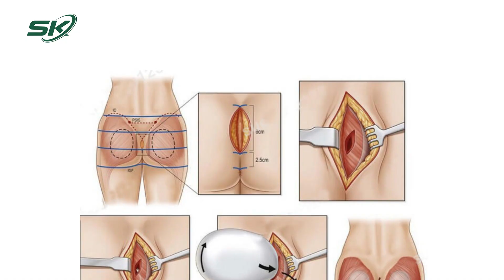Đặt Túi Độn Mông Người Phụ Nữ Gặp Biến Chứng Nặng Mảng Da Bị Rách Rộng, Không Thể Ngồi | SKĐS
SKĐS | Tiến sĩ, bác sĩ thẩm mỹ Tống Hải, Chủ nhiệm khoa Vi phẫu và Tái tạo, Trung tâm Phẫu thuật tạo hình thẩm mỹ và Tái tạo, Bệnh viện Bỏng Quốc gia, cho biết bệnh nhân đến khám trong tình trạng toác rộng một mảng da vùng mông, sưng đỏ, đau đớn, không thể ngồi.

Mời quý vị và các bạn xem thêm: Người Bệnh Xuất Huyết Tiêu Hóa Giãn, Vỡ Tĩnh Mạch Dạ Dày Trên Nền Bệnh Xơ Gan | SKĐS